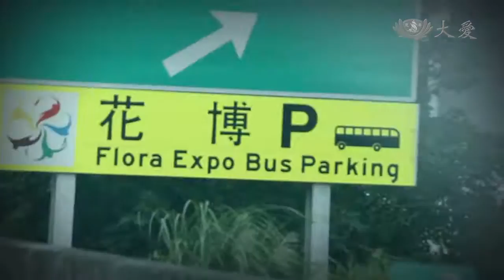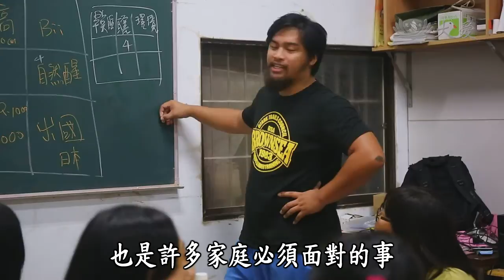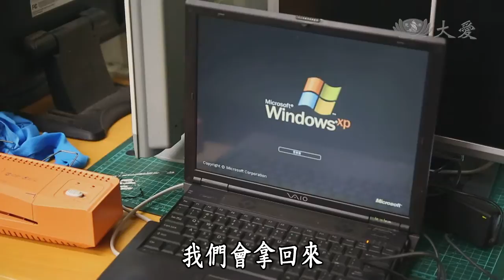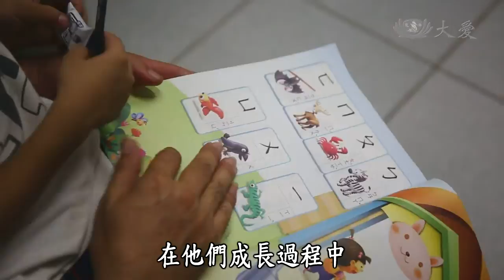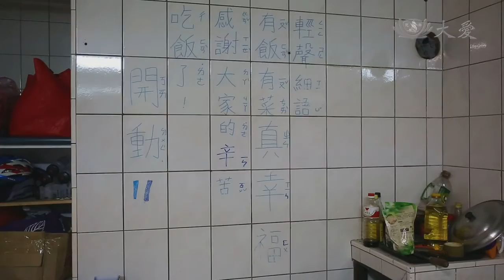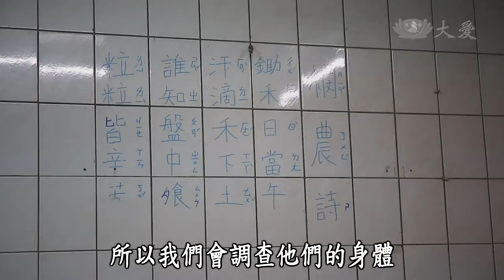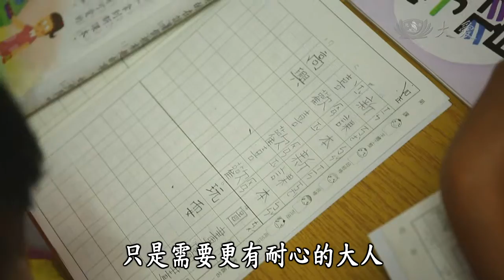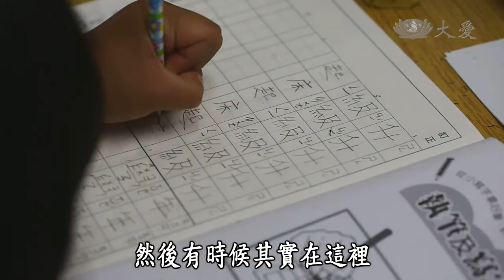【小人物大英雄】20131111 - 孩子的書屋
小學生上課、放學、寫作業、吃晚餐，這些再平常也不過的生活點滴，卻是少數偏遠鄉鎮的學童，體會不到的幸福． 像是有些家庭，父母都必須外出工作，不僅無法陪小孩做功課、甚至連晚餐都不一定能準時提供，還有一些家庭是隔代教養，就更難掌握好孩子學習與成長的需求。

在台東知本有一位陳俊朗先生、意識到這件事情的嚴重性、因此在家鄉創建書屋、希望能夠讓這些平時乏人照料的孩子，放學後有個地方可以去、並且有晚餐可以吃，十年下來、他所照顧的孩子已有上千位，究竟他是怎麼辦到的呢，我們一起來看他的故事。